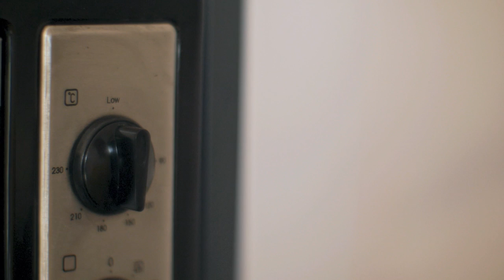BAKED SEA BASS AND SPAGHETTI IN PARCEL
AROI CODE 014: BAKED SEA BASS AND SPAGHETTI IN PARCEL

Potted Seafood Seasoning Paste by Lobo can be adapted to cook various yummy dishes beyond your imagination.

To create a Western-styled dish of Baked Sea Bass and Spaghetti in Parcel, you only need a packet of Lobo Potted Seafood Seasoning Paste. Let KINKIN and LOBO show you how. Learn it step-by-step to make this unbelievably easy and delicious dish.

A real cook-it-yourself dish with LOBO we are proud to present :)